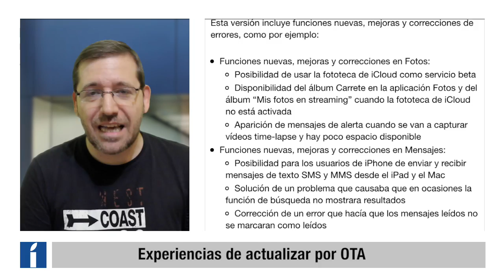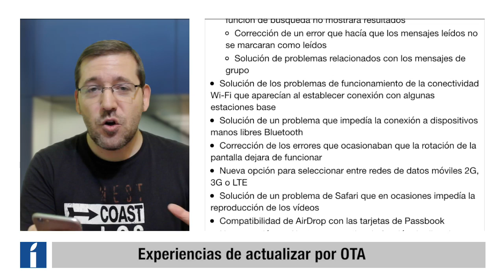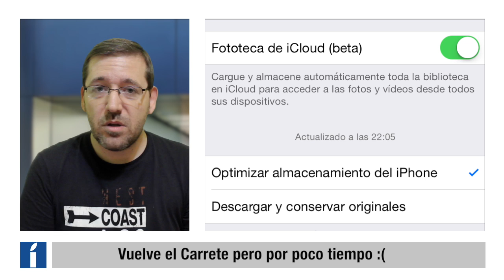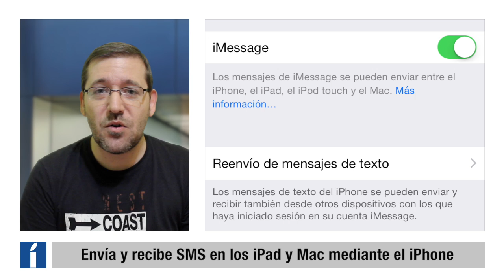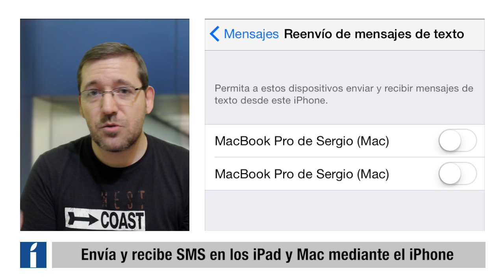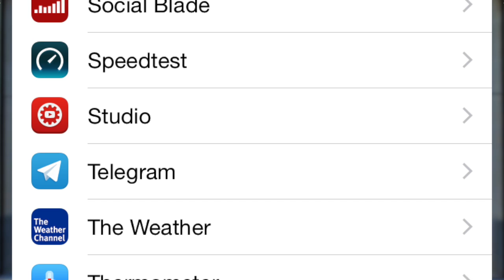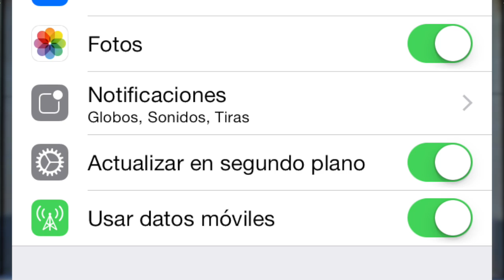Novedades iOS 8.1 y todas las nuevas funciones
Ya tenemos disponible iOS 8.1, por fin. Esta es la primera versión estable de iOS 8, ha llegado muy pronto pero eso no es malo. Además este iOS 8.1 nos trae muchas nuevas funciones que os explico con detalle en este vídeo.